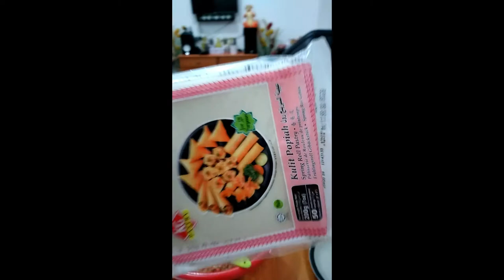PINAY OFW IN UAE : LUMPIA SHANGHAI ALA BELLE MAY!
I love to make videos such as travel blogs, lifestyle, cooking and stories from the heart and many more!

With much love and prayers!
Belle May